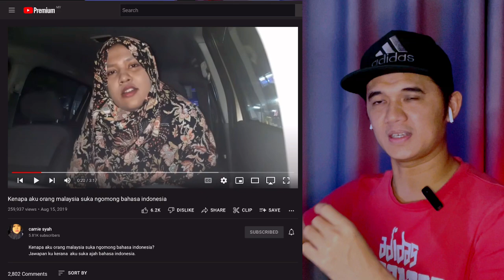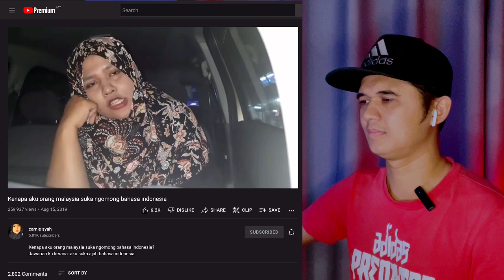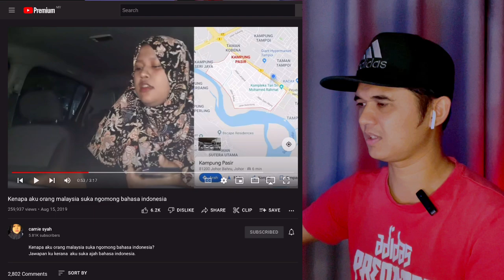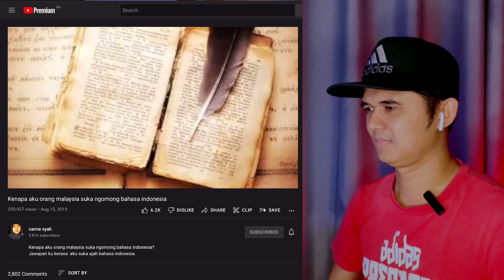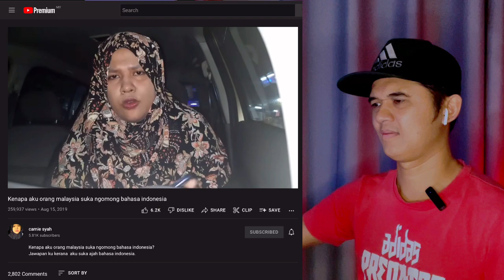PENGAKUAN JUJUR!! Kenapa aku orang Malaysia suka ngomong bahasa Indonesia